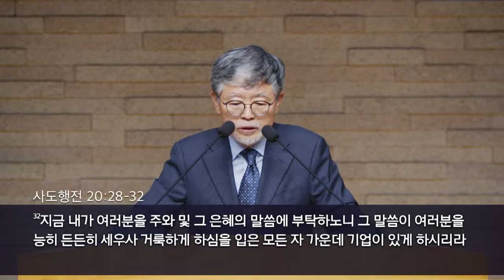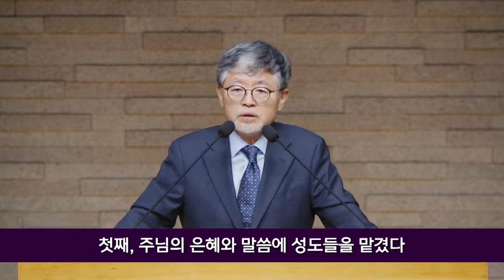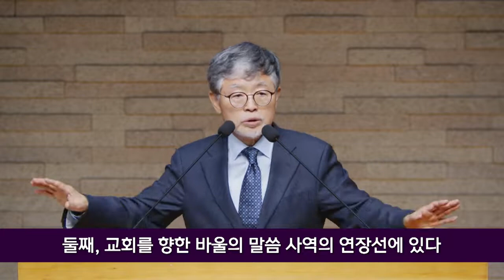[주일설교(22.07.24)] I 에베소서 강해(01); ‘에베소서는 왜 기록이 되었나?’ I 송태근 목사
(엡 1:1-2) “1 하나님의 뜻으로 말미암아 그리스도 예수의 사도 된 바울은 에베소에 있는 성도들과 그리스도 예수 안에 있는 신실한 자들에게 편지하노니 2 하나님 우리 아버지와 주 예수 그리스도로부터 은혜와 평강이 너희에게 있을지어다“